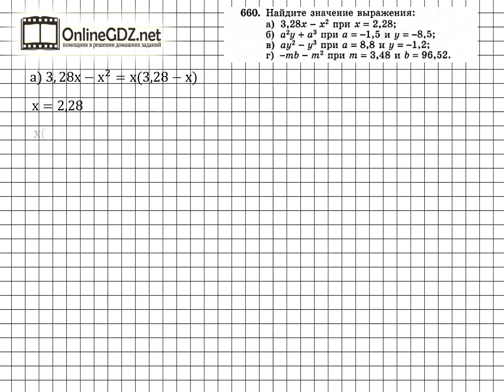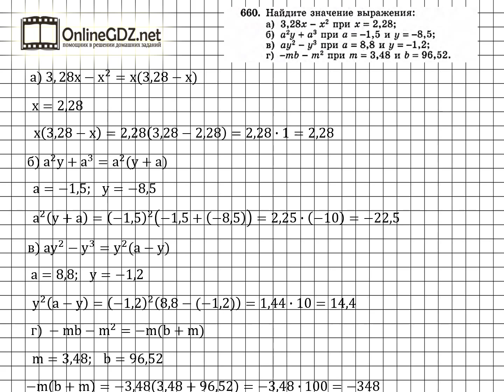Задание № 660 - Алгебра 7 класс (Макарычев)